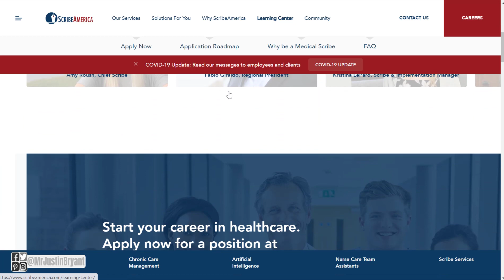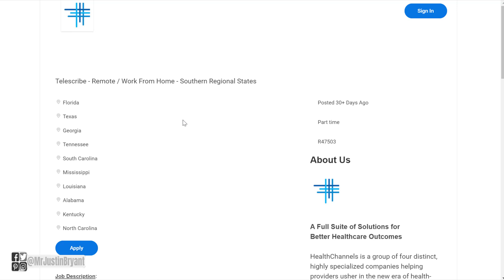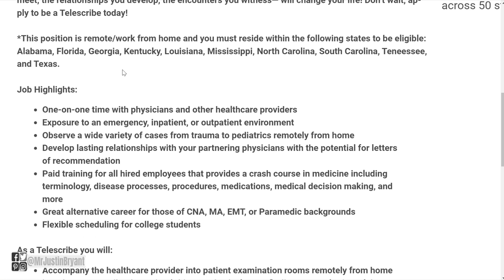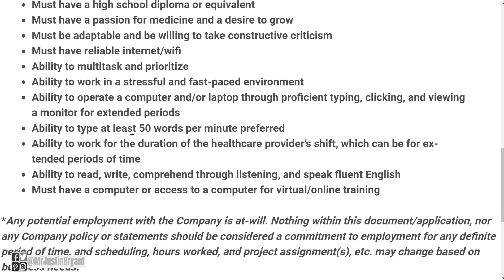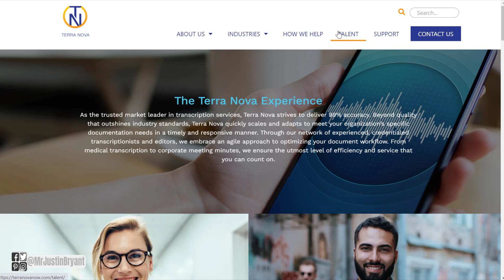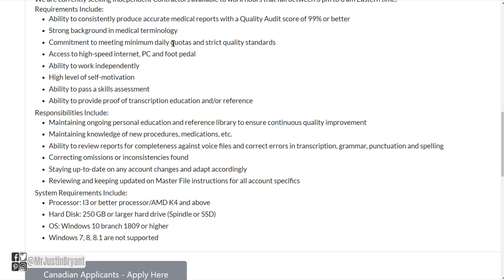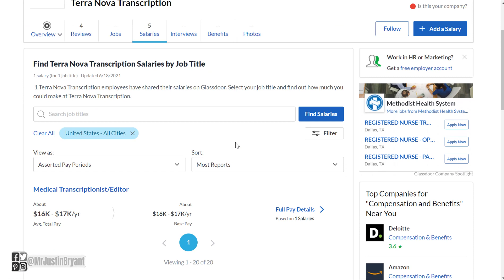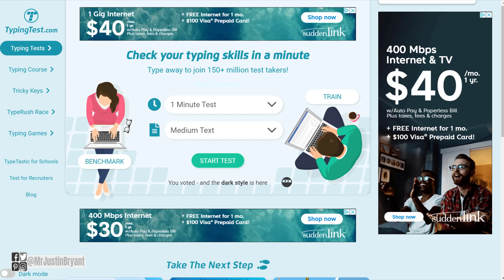Easy Work-From-Home Healthcare Jobs Little/No Experience 2021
Here are some easy work-from-home healthcare jobs with little/no experience required. for video notes, related content, tips, and helpful resources mentioned.

LET’S CONNECT!